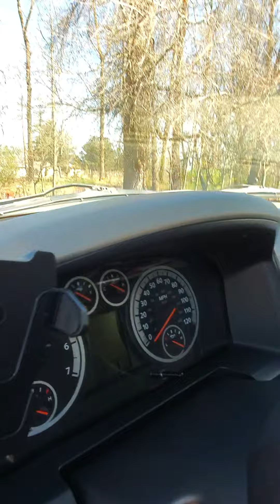April 10 2020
Beautiful day spring is here!